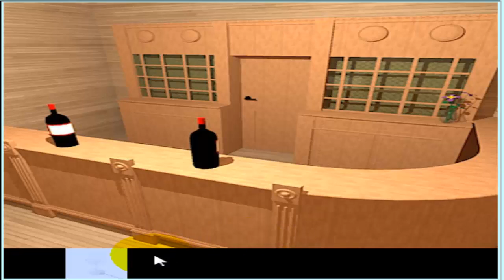ワインがある部屋からの脱出 （だらけぐま）